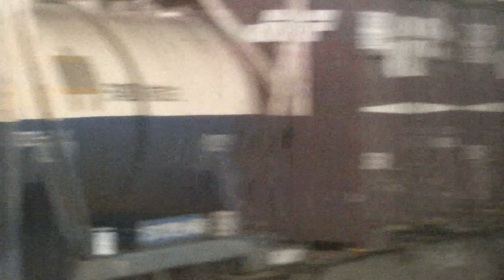広島駅1番線227系と被る 山陽本線 下り 貨物列車 2081レ EF210-304号機 機関車 牽引 コンテナ貨物 25両編成 JR貨物 広島 2020.1.10 01608